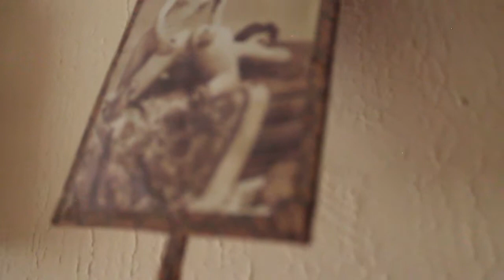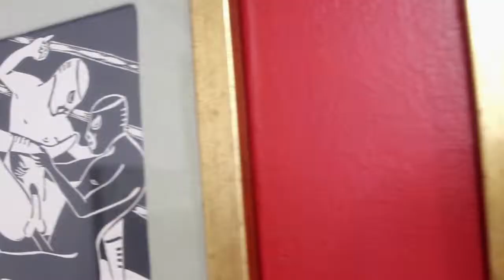Enrique Garnica (teaser)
Enrique Garnica es un artista hidalguense, autodidacta, muestra de su obra ha aparecido en videos, carteles, discos, revistas, libros y periódicos. Ha expuesto individualmente en México, y en exposiciones en Paraguay, Cuba, Argentina, Estados Unidos, Canadá, España, Japón, Francia, Inglaterra y Brasil.